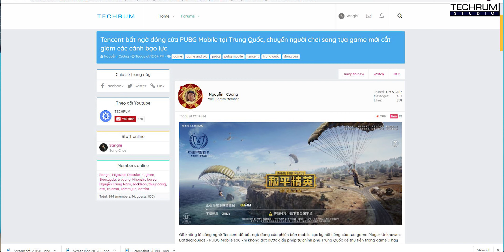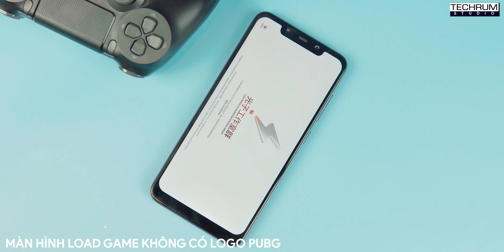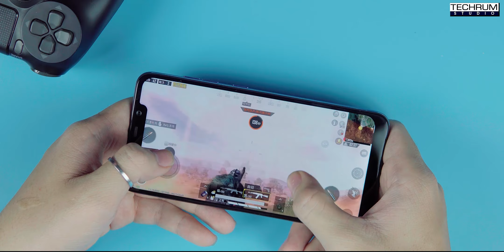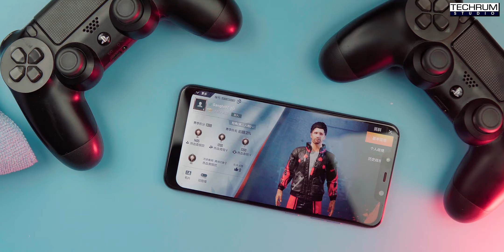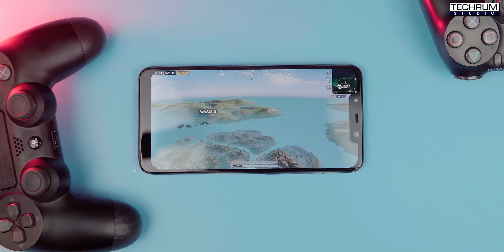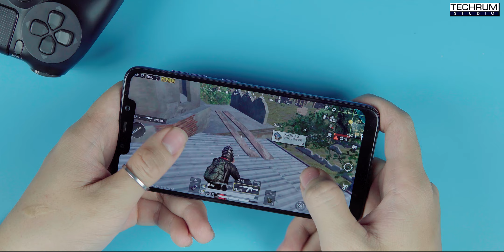PUBG Mobile chính thức đóng cửa, chơi ngay PUBG Mobile 2 !!!